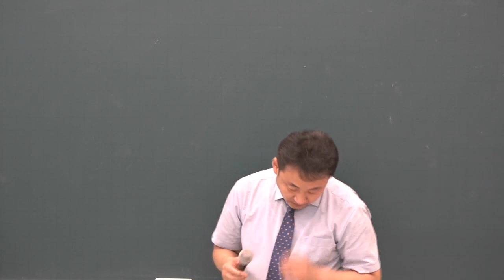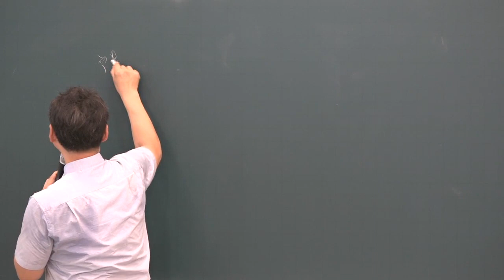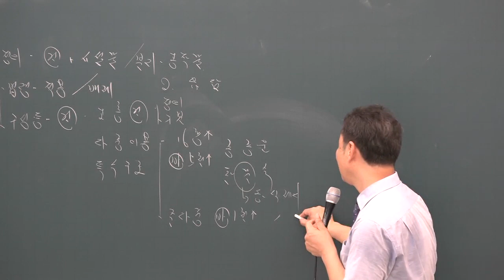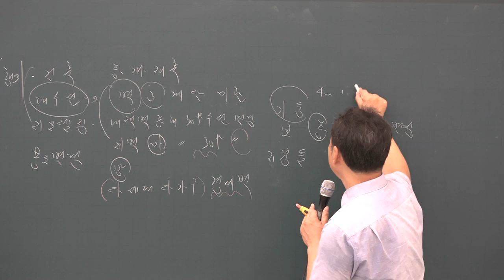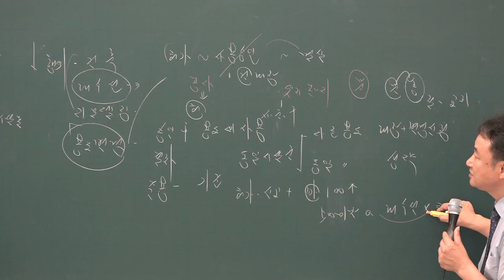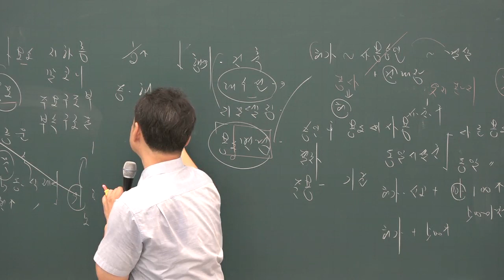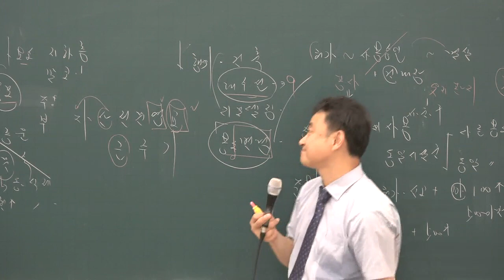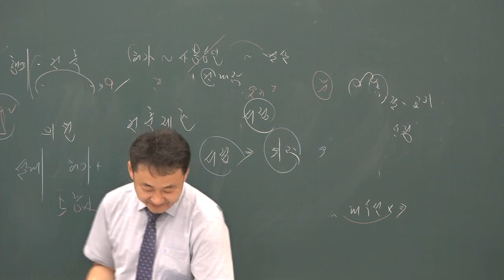[공전무] 2019년 공인중개사 부동산공법 문제풀이 7-13